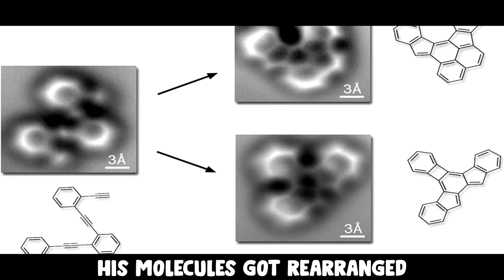danny phantom.mp4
gonna catch em all cause hes danny phantom